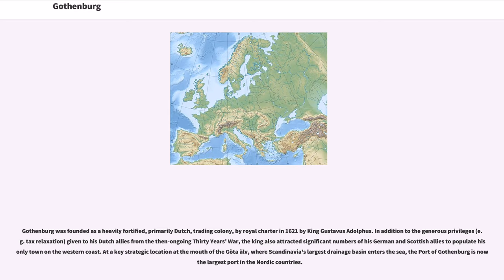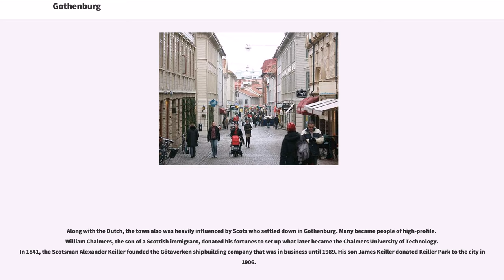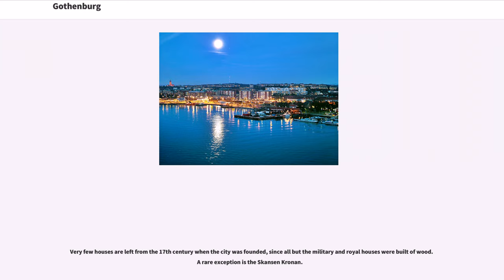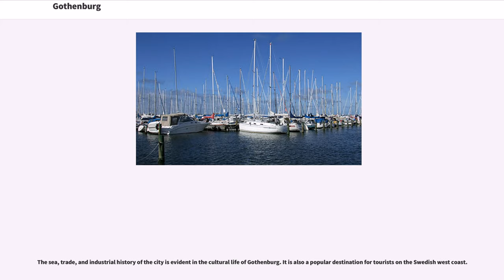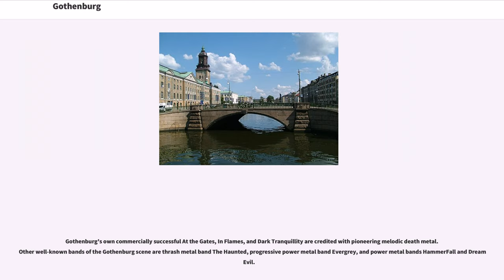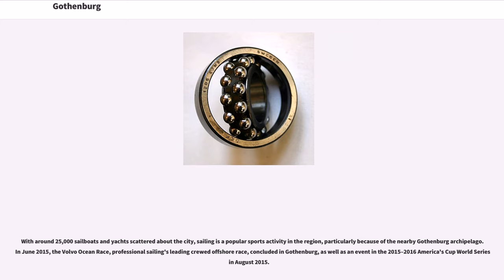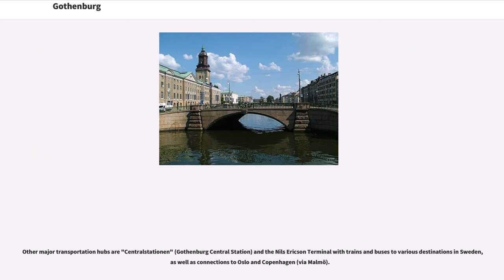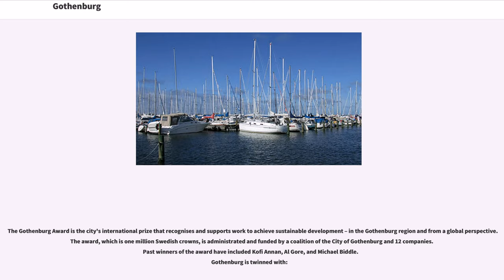Gothenburg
Gothenburg (; abbreviated Gbg; ) is the second-largest city in Sweden and the fifth-largest in the Nordic countries, and part of Västra Götaland County. It is situated by Kattegat, on the west coast of Sweden, and has a population of approximately 570,000 in the city center and about 1 million inhabitants in the metropolitan area.

Gothenburg was founded as a heavily fortified, primarily Dutch, trading colony, by royal charter in 1621 by King Gustavus Adolphus. In addition to the generous privileges (e.g. tax relaxation) given to his Dutch allies from the then-ongoing Thirty Years' War, the king also attracted significant numbers of his German and Scottish allies to populate his only town on the western coast. At a key strategic location at the mouth of the Göta älv, where Scandinavia's largest drainage basin enters the sea, the Port of Gothenburg is now the largest port in the Nordic countries.

Gothenburg is home to many students, as the city includes the University of Gothenburg and Chalmers University of Technology. Volvo was founded in Gothenburg in 1927. The original parent Volvo Group and the now separate Volvo Car Corporation are still headquartered on the island of Hisingen in the city. Other key companies are SKF and Astra Zeneca.

Gothenburg is served by Göteborg Landvetter Airport southeast of the city center. The smaller Göteborg City Airport, from the city center, was closed to regular airline traffic in 2015.

The city hosts some of the largest annual events in Scandinavia. The Gothenburg Film Festival, held in January since 1979, is the leading Scandinavian film festival with over 155,000 visitors each year. In summer, a wide variety of music festivals are held in the city, such as Way Out West and Metaltown.

The city was named Göteborg in the city's charter in 1621 and simultaneously given the German and English name Gothenburg. The Swedish name was given after the "Göta älv", called Göta River in English, and other cities ending in "-borg".

Both the Swedish and German/English names were in use before 1621 and had already been used for the previous city founded in 1604 and burned down in 1611.

The city council of 1641 consisted of four Swedish, three Dutch, three German, and two Scottish members. In Dutch, Scots, English, and German, all languages with a long history in this trade and maritime-oriented city, the name Gothenburg is or was (in the case of German) used for the city. Variations of the official German/English name Gothenburg in the city's 1621 charter existed or exist in many languages. The French form of the city name is "Gothembourg", but in French texts, the Swedish name "Göteborg" is more frequent. "Gothenburg" can also be seen in some older English texts. In Spanish and Portuguese the city is called Gotemburgo. These traditional forms are sometimes replaced with the use of the Swedish "Göteborg", for example by The Göteborg Opera and the Göteborg Ballet. However, "Göteborgs universitet", previously designated as the Göteborg University in English, changed its name to the University of Gothenburg in 2008. The Gothenburg municipality has also reverted to the use of the English name in international contexts.

In 2009, the city council launched a new logotype for Gothenburg. Since the name "Göteborg" contains the Swedish letter "ö" the idea was to make the name more international and up to date by "turning" th...